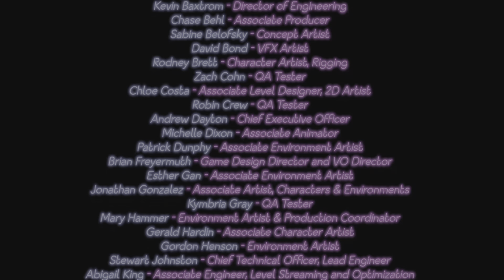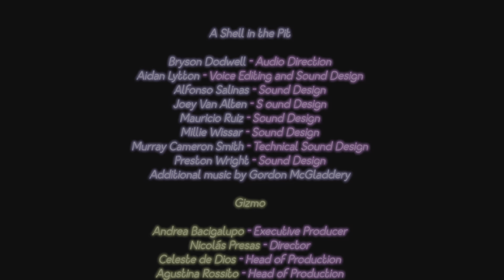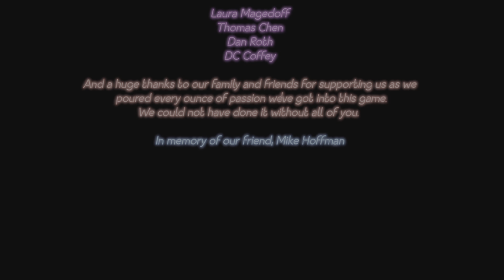Lets play five nights at freddys securitybreachpart5its time to bring it to a end as we free vanessa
Hello everyone and welcome back to more FNAF: security breach as we come to the final showdown between Gregory and vanny as we manage to find her hide out in fazer blast after encounter all three animatronics as well as the staff bot we just manage to get the hide out to finally free vanessa from someones control after compleating princess quest 3 we freed vanessa and escape the pizza plex with freddy as i hope that you will enjoy the gameplay and with that being said please leave a like share and subscribe for more upcoming videos in the near fucture 🙂